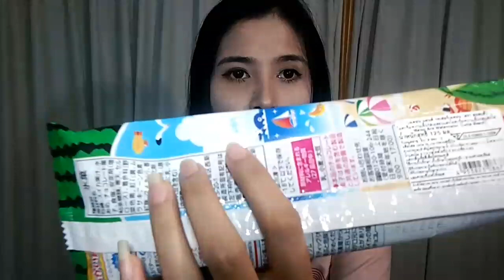ไอติมแตงโมญี่ปุ่น | น้าโอ พี่อุ๊กอิ๊ก | first click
ig อินสตาแกรม